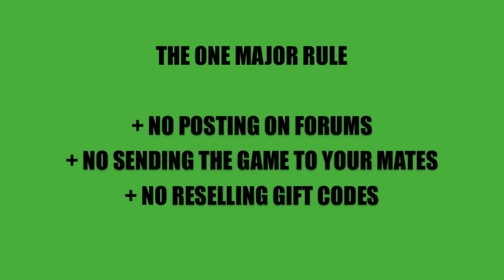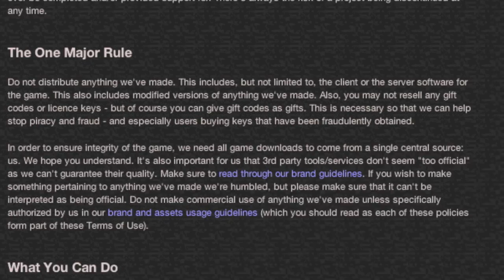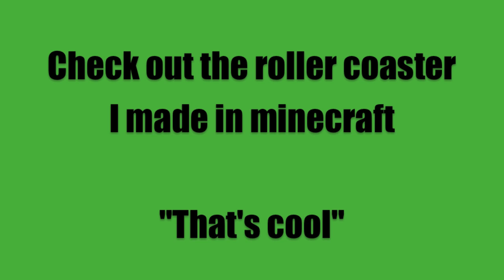(Fan Made) Minecraft terms of use primer.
I made this for an assignment at uni. Hopefully it will be useful to a few people as well as earning me kick arse marks.

Credits

Original captions, text and audio produced with imovie

Original music by Dan Beazley produced with garageband loops

Minecraft Mods - Natural Disasters [Video] is a Creative commons commercial licensed video by Wipper179 retrieved

All other screen shots are Creative Commons commercial share alike images sourced through and licensed by Mojang AB. for more details